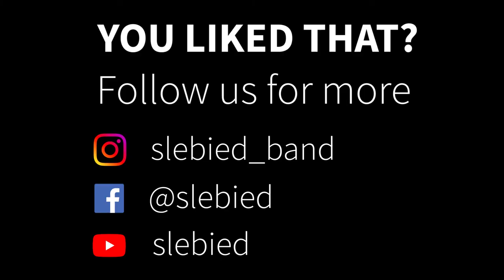Advent #24 | Twelve days of practice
If you've played in a band you probably heard those phrases more than ones. Here are 12 sentences every guitarist said at least once.

Enjoy our twenty-fourth and last episode of the adventcalender 2018.

Merry Chrismtas and a happy new year for all of you.